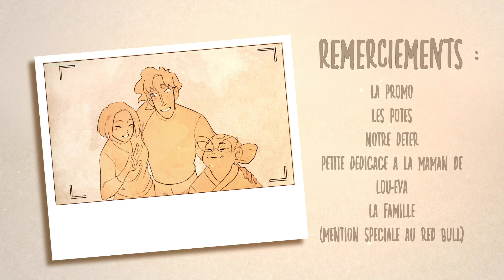Drifting To You (court-métrage 2D) | Bachelor 2 | RUBIKA Animation 2021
A 2D Animation short directed by Mina Leruyet and Lou-Eva Goimet.